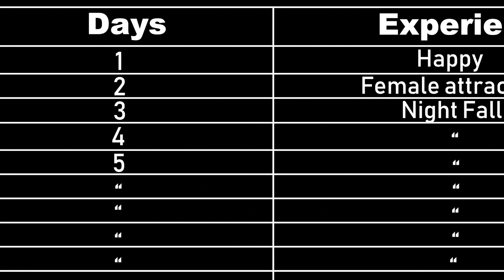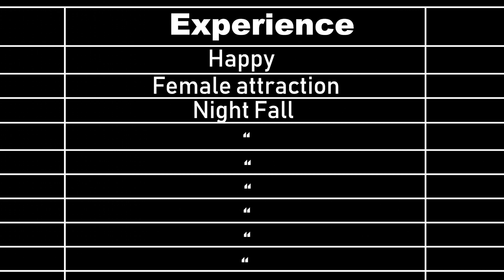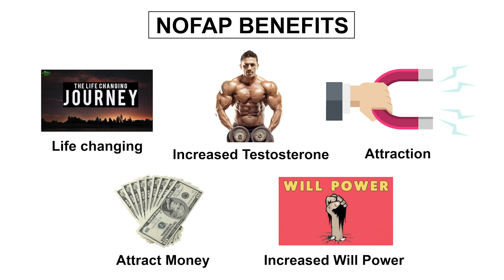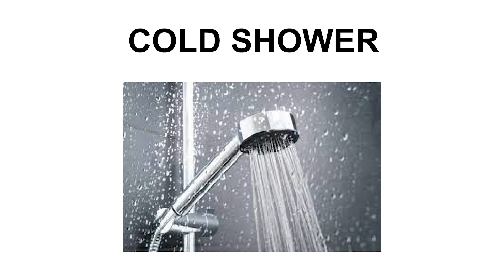Nofap challenge எப்படி ஆரம்பிப்பது?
Nofap podcast fun talk (Tamil)